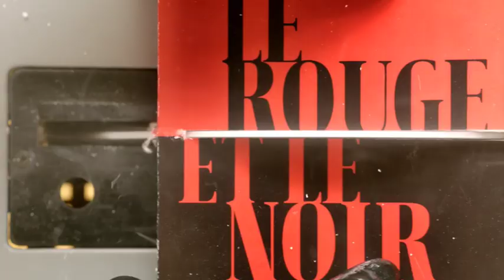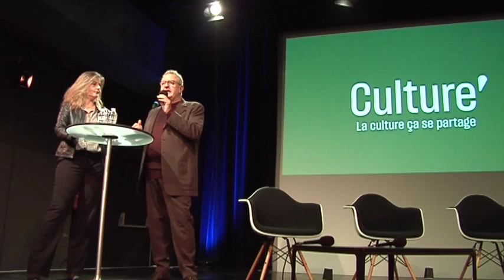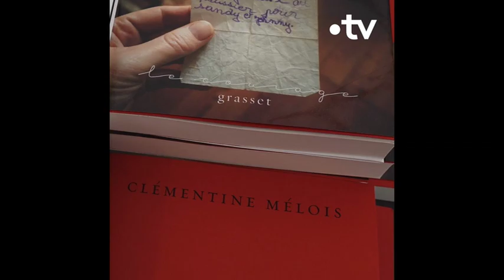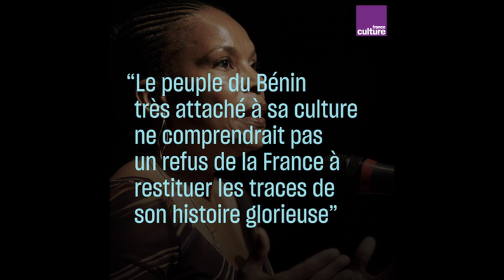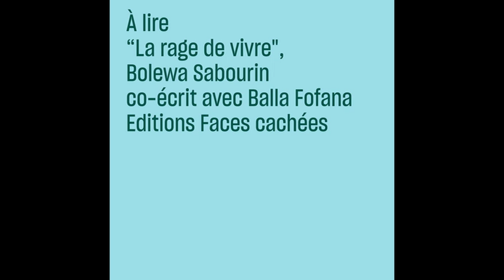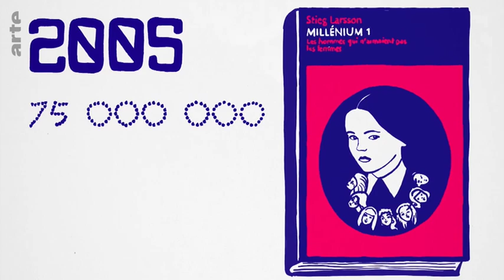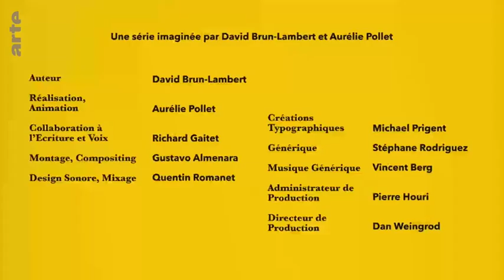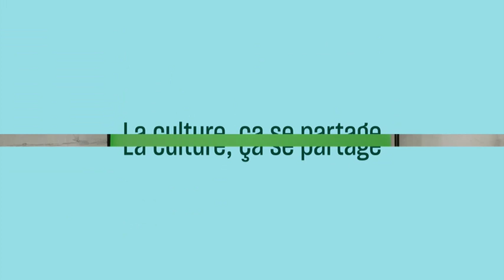Lancement de Culture Prime : conférence de presse du 23 novembre 2018.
La nouvelle offre numérique de vidéos 100 % culturelles proposées par les six entreprises de l’audiovisuel public est à découvrir sur les réseaux sociaux, les plateformes vidéo et les sites des chaînes publiques.